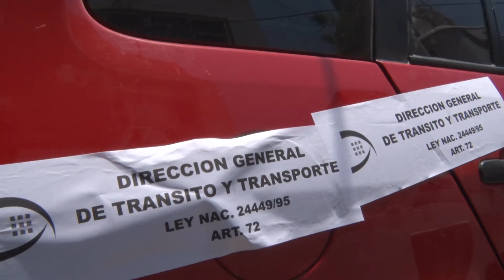Se Realizó un Operativo Sorpresa Para Controlar la Circulación del Transporte Ilegal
Desde la  dirección general de Tránsito y  Transporte, informaron que se llevó a cabo en el barrio de las 33 Hectáreas de Alto Comedero, un minucioso e intensivo control vehicular detectar la circulación ilegal de vehículos que ofrecen los servicios de transporte alternativo.